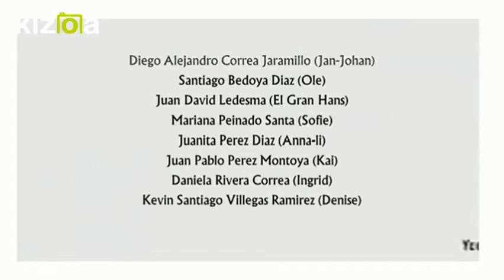Libro nada: Trailer Janne Teller